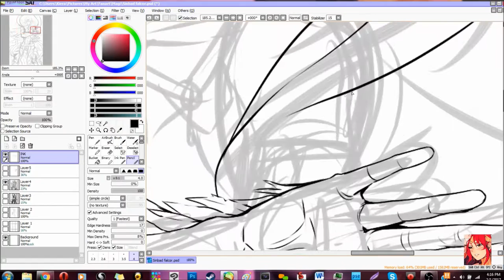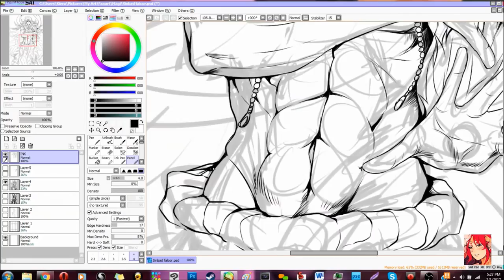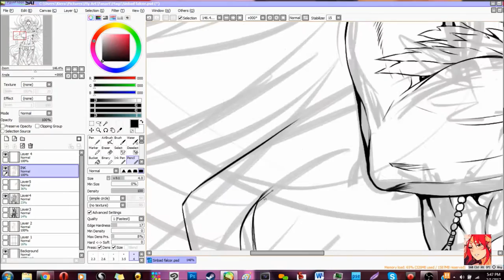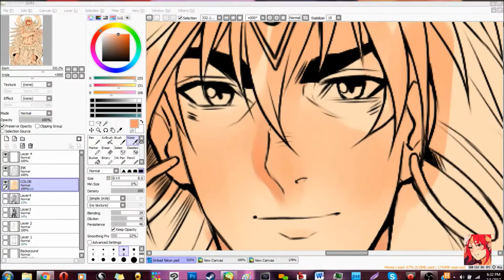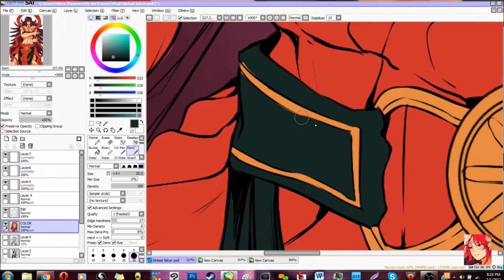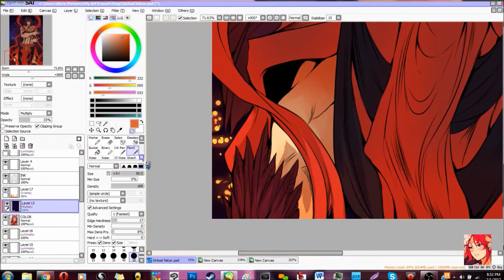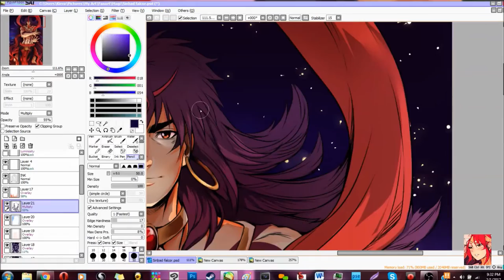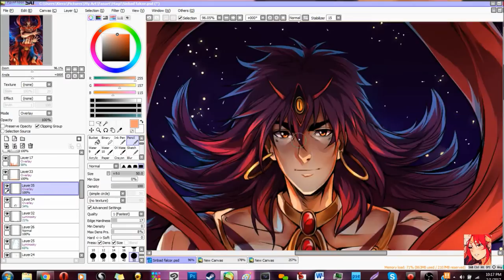Sinbad Falcor Equip| Magi| SPEEDPAINT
The second in my Djinn Equip series, Falcor!

Tablet: Wacom Bamboo pen and touch
Program: Paint Tool Sai and Photoshop CS5
Elapsed time: 5 hours
Edited in: Windows Movie Maker
Read my Comic, Knight Fall on DeviantART or Tapastic!

Intro music: Sound effects from the Steven Universe transition from the episode "Bismuth"